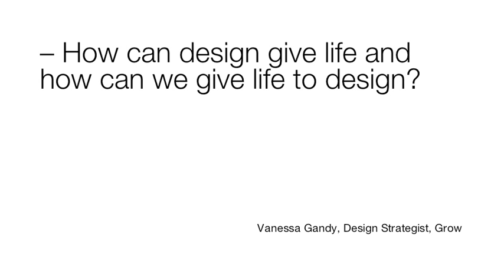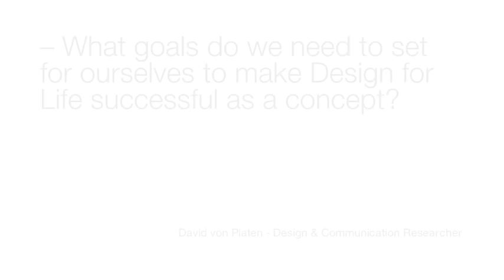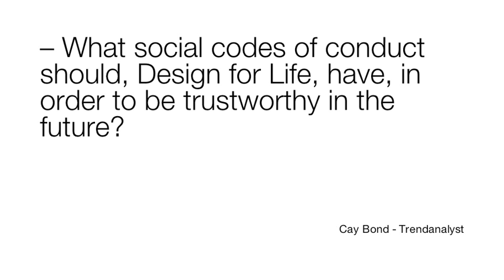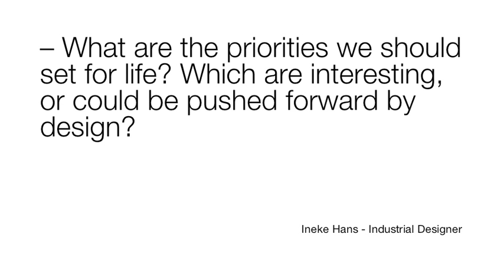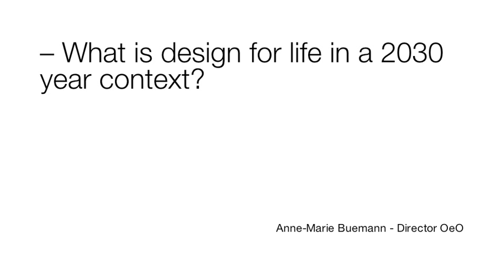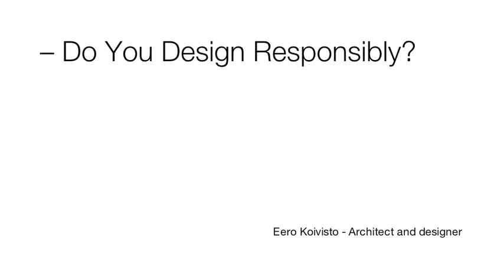Designboost with designer Tokujin Yoshioka